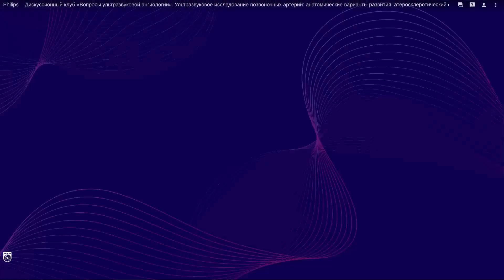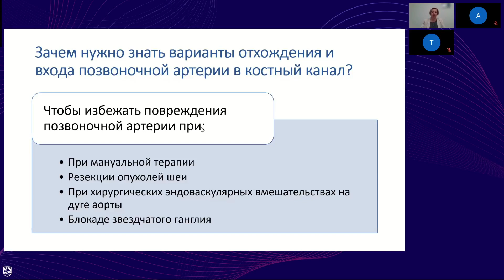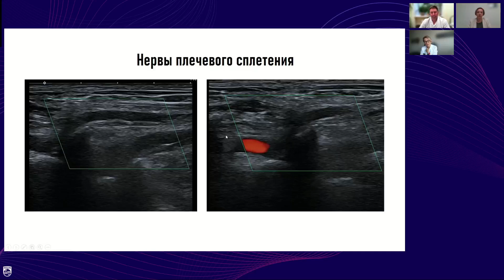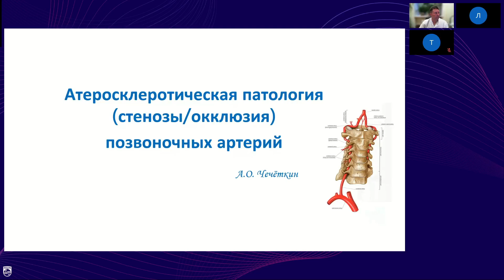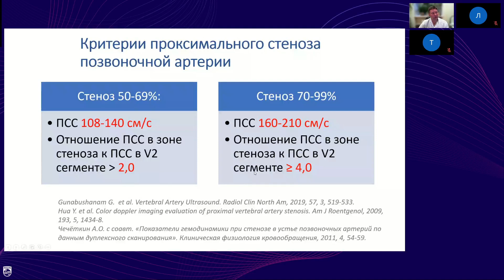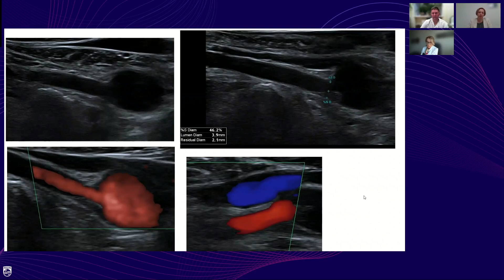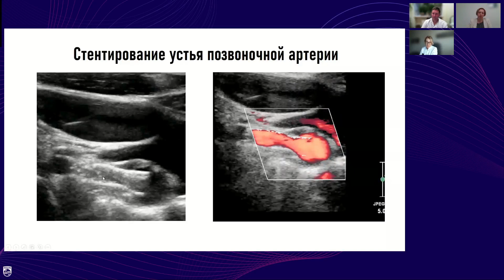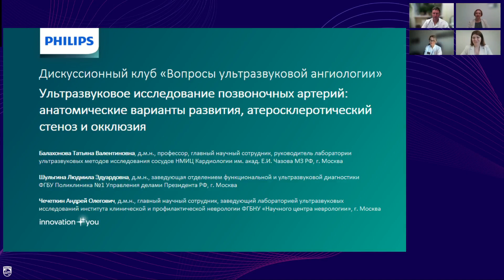Дискуссионный клуб «Вопросы ультразвуковой ангиологии». Тема встречи - УЗИ позвоночных артерий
Представляем вашему вниманию запись Дискуссионного клуба «Вопросы ультразвуковой ангиологии», который состоялся 13 июня 2024 года в онлайн-формате и был посвящён ультразвуковому исследованию позвоночных артерий: анатомическим вариантам развития, атеросклеротическому стенозу и окклюзиям.

В ходе мероприятия участники дискуссии обсудили актуальные вопросы ультразвукового исследования позвоночных артерий: методику исследования экстракраниального отдела, возможности и ограничения ультразвукового исследования, критерии анатомических вариантов развития и атеросклеротической патологии, рассмотрели клинические примеры; остановились на терминологии и наиболее спорных вопросах, противоречиях и постарались прийти к единой точке зрения относительно ключевых аспектов исследования позвоночных артерий.

Спикеры:
- Балахонова Татьяна Валентиновна, д.м.н., профессор, главный научный сотрудник, руководитель лаборатории ультразвуковых методов исследования сосудов НМИЦ Кардиологии им. акад. Е. И. Чазова МЗ РФ (город Москва);
- Шульгина Людмила Эдуардовна, д.м.н., заведующая отделением функциональной и ультразвуковой диагностики ФГБУ Поликлиника №1 Управления делами Президента РФ (город Москва);
- Чечеткин Андрей Олегович, д.м.н., главный научный сотрудник, заведующий лабораторией ультразвуковых исследований института клинической и профилактической неврологии ФГБНУ «Научного центра неврологии» (город Москва).